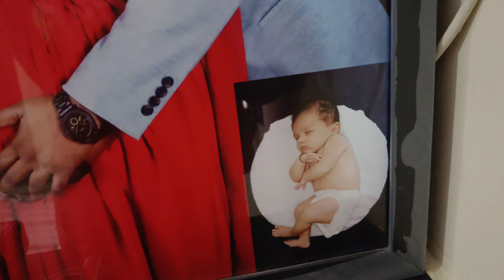Ma viyu first YouTube video asal endhuku chesa antey reason mathram edhey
first video of viyanshi viyu